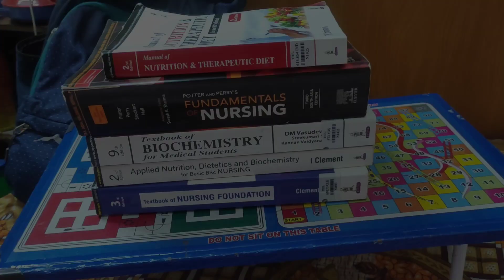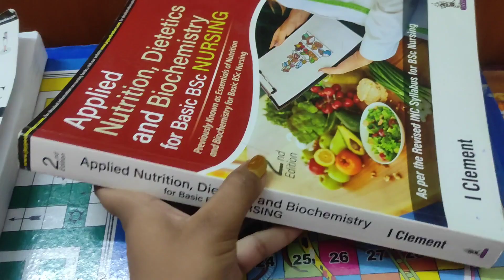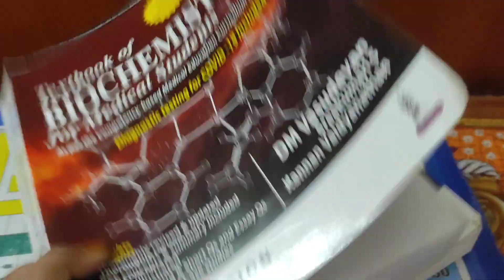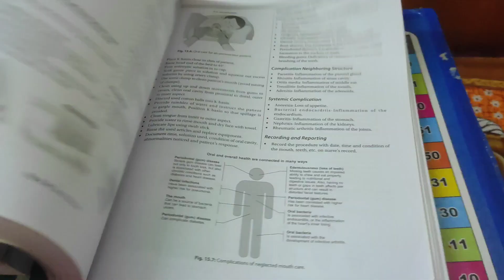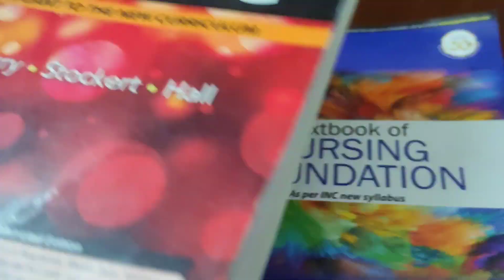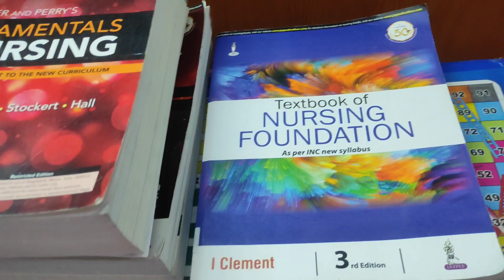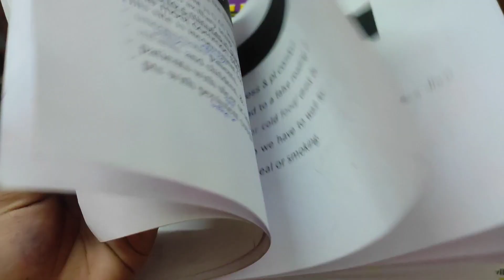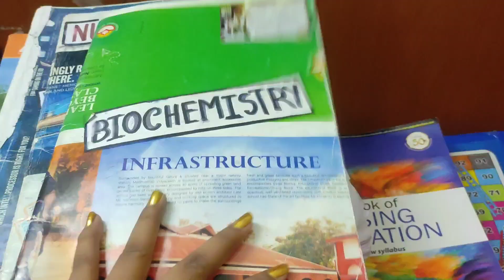What subjects are taught in Bsc nursing 2 nd semester?🤔🤔🤔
✓Nutrition
   Biochemistry
   Nursing Foundation (theory book)
   Health & nursing informatics

▪️I study in which college?
✓School of nursing & college of nursing Techno India University

▪️ Where is the college located?
✓Saltlake sector 5

▪️In this college student creadit card is applicable or not applicable..
✓yes

▪️What is the course fee of the college?
✓5 lac 70 thousands

My all videos are basically including nursing related vlogs,and my lifestyle 👩‍⚕️💉🩺🥼🥰..